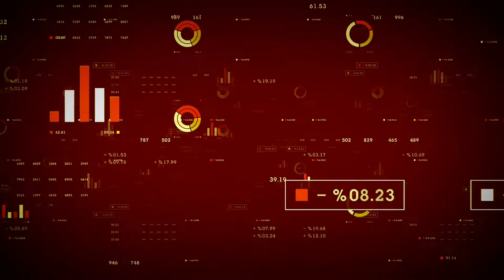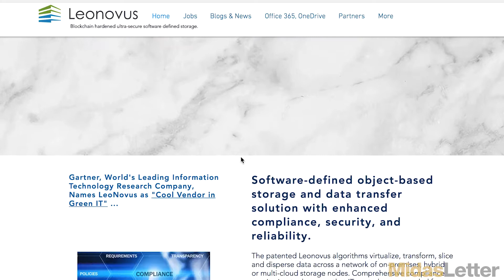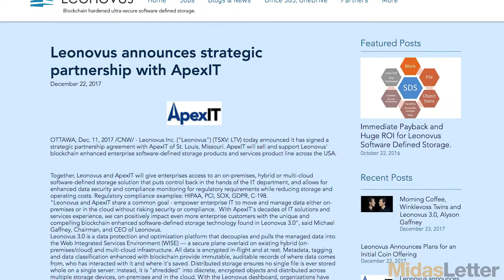LeoNovus CEO Michael Gaffney on Using Blockchain Technology to Secure their Cloud Software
LeoNovus Inc (CVE:LTV) (OTCMKTS:LVNSF) (FRA:LE4) is a cloud solutions software provider that uses Blockchain technology, which CEO Michael Gaffney says is more secure than its competitors. He explains what sets the company apart from competitors, as well as why hackers--if they were to steal any data--would "get nothing."